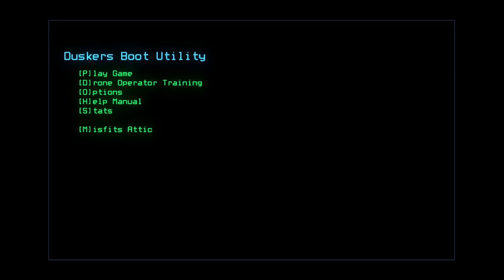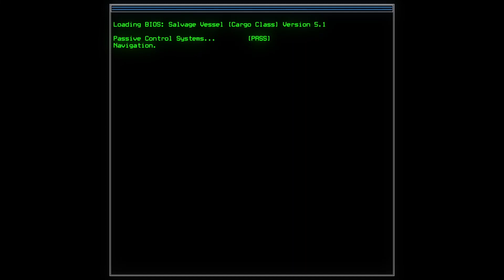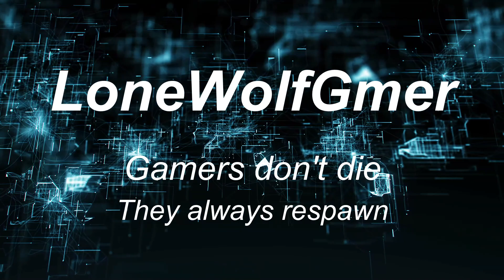Duskers "what mysteries hide in the abandoned ships?"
I played this game in the past. and didn't really hook into it. being as I wasn't eager to play it. but with it being free on the epic games store I could not resist snagging it and recording it XD

credit to silvs my editor xD